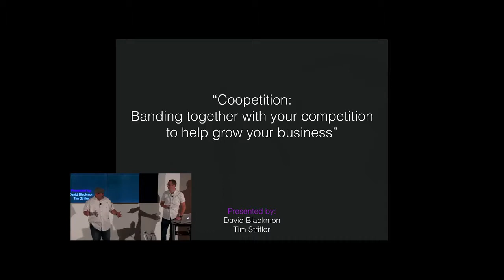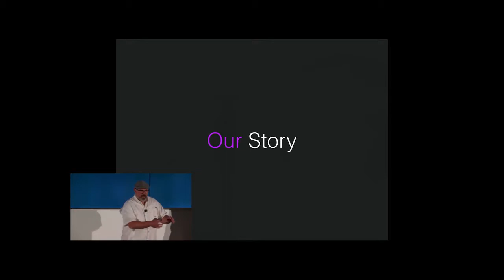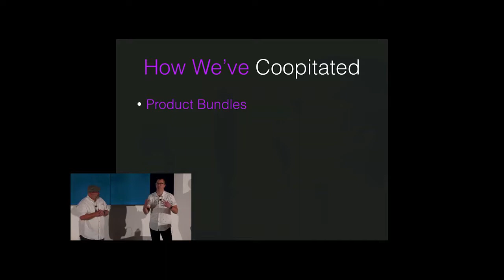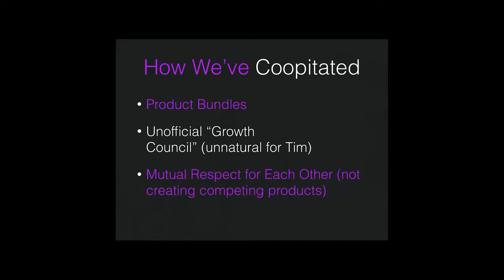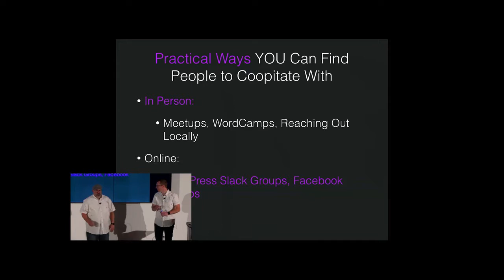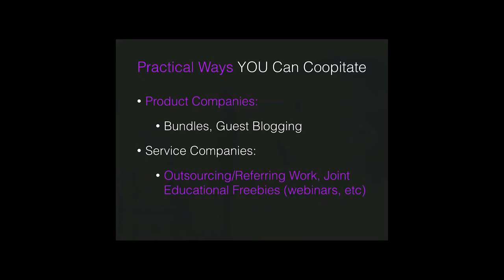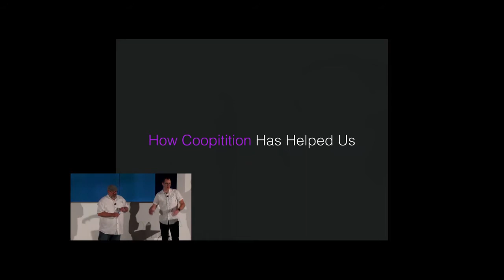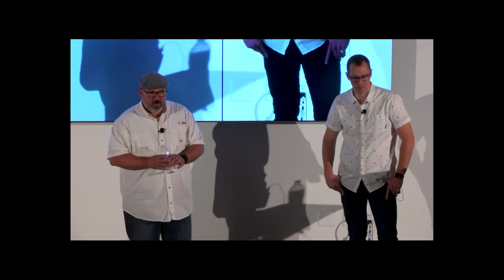Tim Strifler, David Blackmon: Coopetition: Banding together with your competition to help grow yo...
It’s common to view your competitors in business as barriers. In this talk, Tim and I share our experience from partnering with competitors in a crowded niche WordPress market, through “Coopetition”, to help us grow our business to over 7 figures annually and achieve success. In this talk we will be sharing our journey of how working together has helped explode our WordPress business. Through the world’s eyes, the people we partner with are competitors. We’ll be sharing some of the benefits of coopetition, as well as some practical ways that listeners can turn their competition into coopetition.